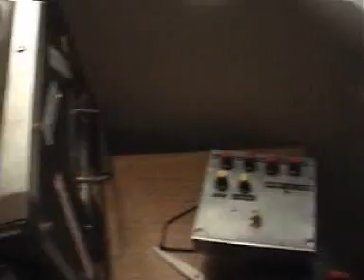Argie Amps - Fase de desarrollo Biodistortion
Este efecto imita el canal rojo del Mesa Boogie DR.

This effect resembles the red channel of the mesa DR.